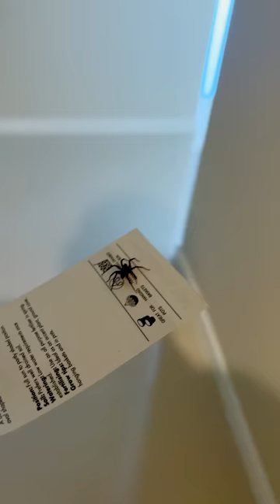How to Annoy Your Partner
Jashan and Cassandra's Husband Vs Wife Prank War continues. Couple Prank Compilation